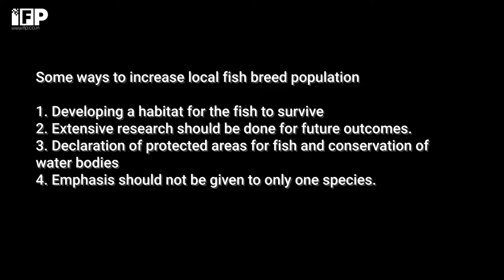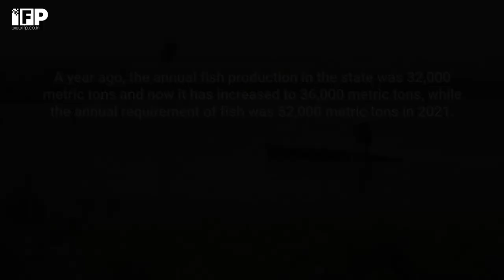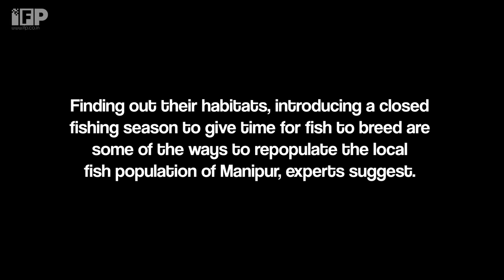How Manipur is striving to save indigenous fish breeds | Imphal Free Press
Watch how Manipur is striving to save indigenous fish breeds amid the import and introduction of fish from outside the state by the government to help meet the ever-rising demand for fish by the people in the state, which was over 52,000 metric tons in 2021.

Imphal Free Press (IFP) is an independent, dependable and unbiased public service that provides quality content with special focus on Manipur and its neighbouring states in Northeast India.

Ever renewing, reshaping and reviving itself with time, providing top news, trending stories, incisive analyses, opinion pieces, editorial and exclusive features on the region and its people. IFP also explores and highlights the softer realms of news that matters in its attempt to preserve and promote the rich tradition, art and cultural heritage of the diverse communities in the region.